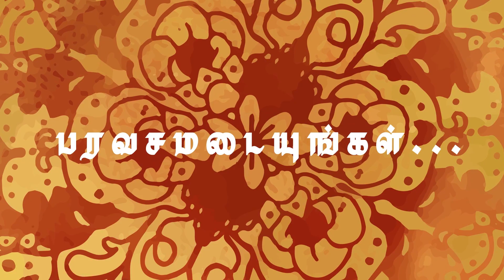Jodhidam Oru Aaivu / Kundalini 3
Jodhidam Oru Aaivu    Kundalini   3 Beautiful Explanation About Kundalini